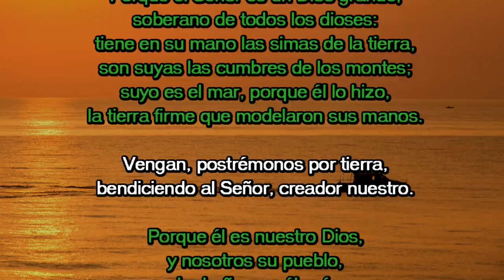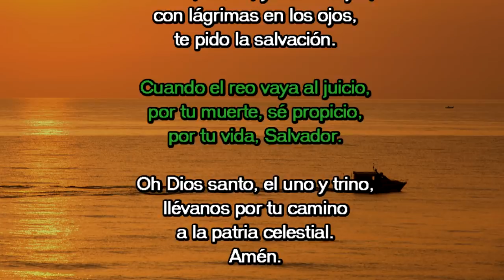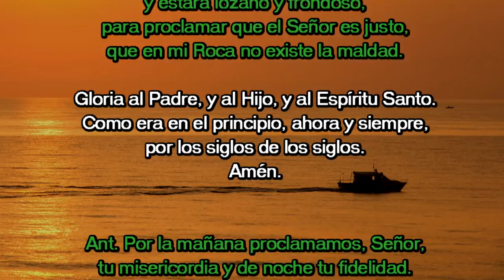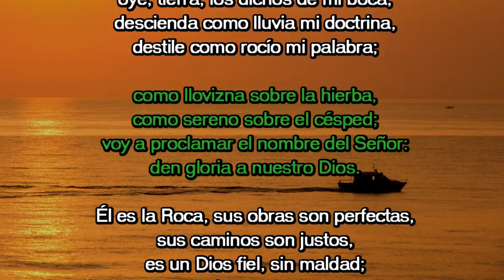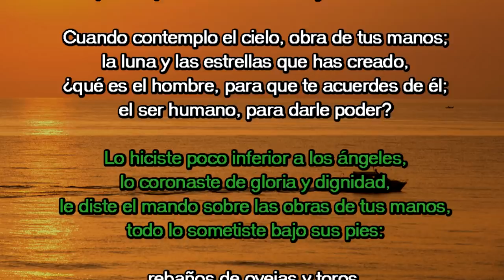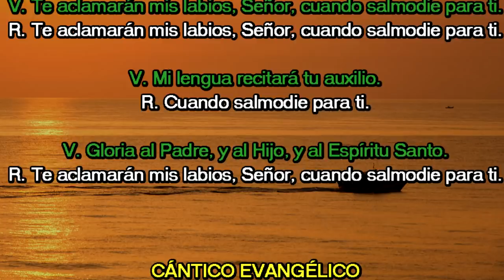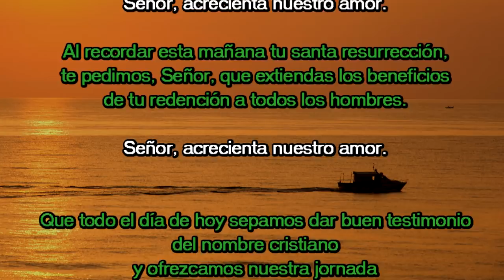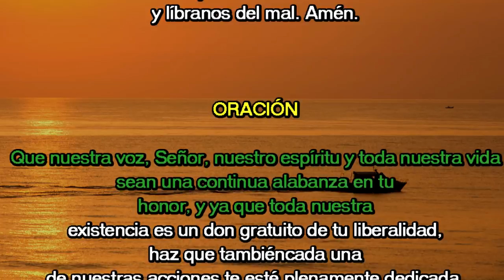Oración de la mañana (Laudes), SÁBADO XXXIV semana del T. Ordinario | Padre Sam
Oración de la mañana (Laudes), SABADO 1  DICIEMBRE 2018 | Padre Sam